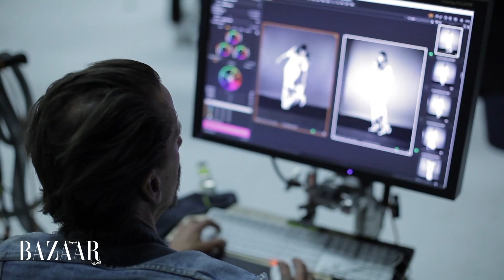شاهدي الفيديو الخاص بما وراء الكواليس لجلسة تصوير غلاف عدد شهر يونيو مع صوفيا بوتلة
شاهدي الفيديو الخاص بما وراء الكواليس لجلسة تصوير غلاف عدد شهر يونيو لمجلة هاربرز بازار العربية مع صوفيا بوتلة